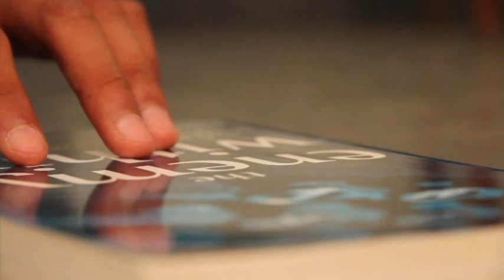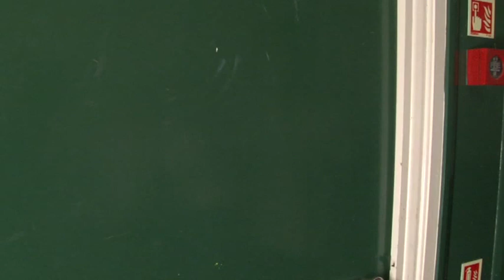The Other Side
Cambridge Tradition 2011 film The Other Side